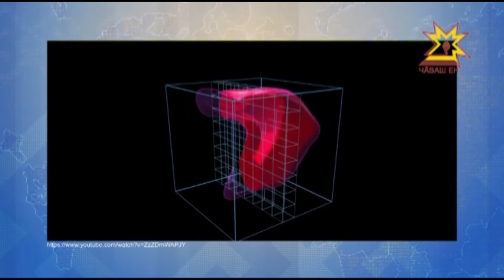Медицина будущего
В Чувашии, вслед за центром ядерной медицины, могут начать развивать и протонную терапию. Речь об этом зашла сегодня на рабочей встрече Главы региона с директорами ведущих институтов физики страны. Какие идеи предложили учёные? Подробности в следующем материале.